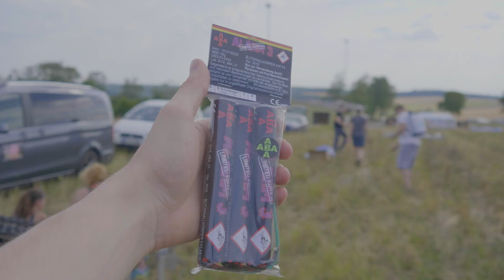Faszination Großfeuerwerk - Hinter den Kulissen eines professionellen Feuerwerks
Schon seit Jahrhunderten begeistern Großfeuerwerke Menschenmassen auf der ganzen Welt. Gemeinsam mit einigen befreundeten Pyrotechnikern haben wir ein Großfeuerwerk zu Testzwecken geschossen, wo wir verschiedenste Neuheiten und Effekte ausgetestet haben und wo ich die Gelegenheit genutzt habe, um euch mal hinter die Kulissen eines professionellen Feuerwerks mitzunehmen.

Wenn du über meine Amazon Links etwas kaufst bekomme ich eine kleine Provision (ca. 5%) ohne, dass sich der Preis für dich verändert! Danke, dass du den Kanal unterstützt!